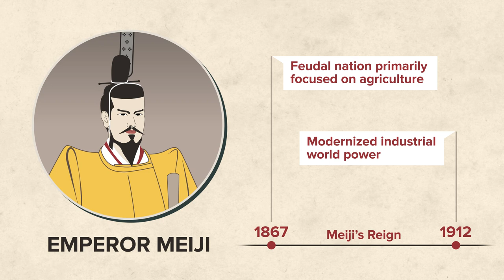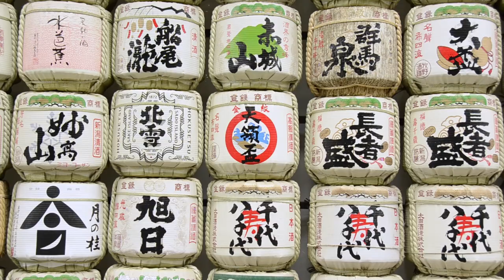Amazing forest in the middle of Tokyo: Meiji Shrine (guide)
Learn about and travel to Meiji Shrine in Tokyo, one of the most famous shrines in Japan. (日本語字幕付き)
►COMMENT: Where is your favorite spot to take a walk in Japan?

The song in the video is "Northern Windows" by Matthew Bolduc.
It's also part of the Japan by Bicycle soundtrack available

This is episode 3 of 6 in season 2 of Tour Japan. This season we're visiting Tokyo's must-see tourist spots. New episodes of Tour Japan are released every Tuesday when in season (4 seasons/year).

"Northern Windows" by Matthew Bolduc. Used with permission.
Intro and talking head background music written by Lori and Andrew Marston